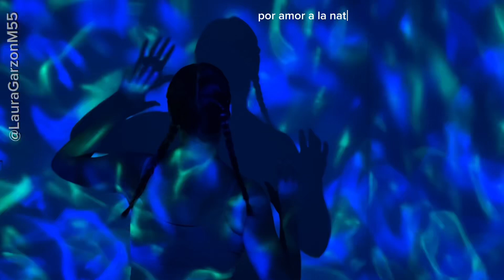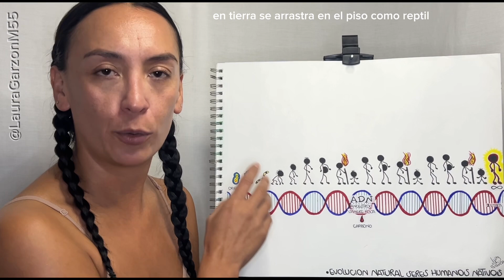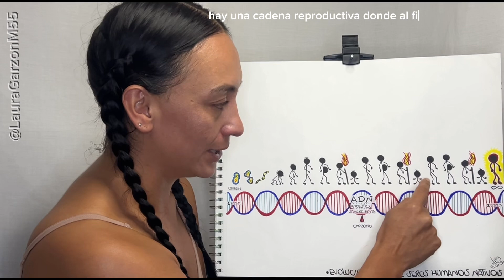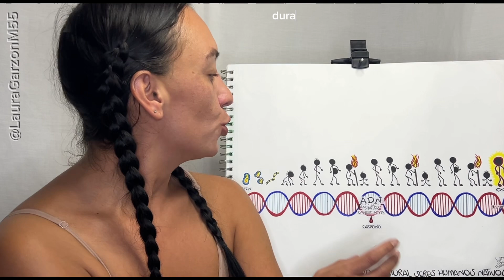13. LA EVOLUCIÓN NATURAL NOS TRAJO AL FUTURO !! Prepárese al cambio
CODIFICACION

Si usted llegó a esta información, no es casualidad...
👁️ Atienda el llamado‼️
(Usted está siendo contactado)

👉Por favor vea TODOS los videos en ORDEN ⚠️
(Es la única forma de entender la información)

✅ Si usted es un Humano, esta Vivo, y esta parado en el Planeta Tierra. Esta información es para usted.

POR AMOR a la VIDA, Por amor a la NATURALEZA y Por amor a la RAZA nativa HUMANA , Esto es CODIFICACION. Descarga de CODIGOS para la HUMANIDAD !!

Esta a punto de descubrir su propia LIBERTAD. 🔑
(“Teoría de la evolución de charles Darwin”.) Las células de todas las especies se origina en el agua, tienen una carga de información genética y ADN, avanzan y se dividen, ellas son las portadoras de vida, luego salen a tierra y se arrastran como reptiles hasta formar los primitivos, la evolución continua avanza y no se detiene, nuestros ancestros nos trajeron hasta aquí, somos la máxima evolución de la células”.